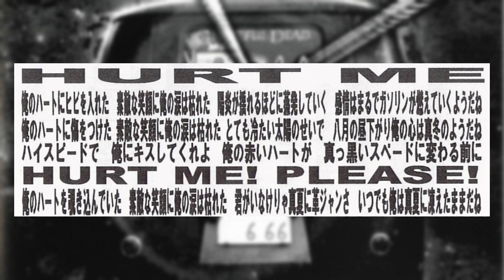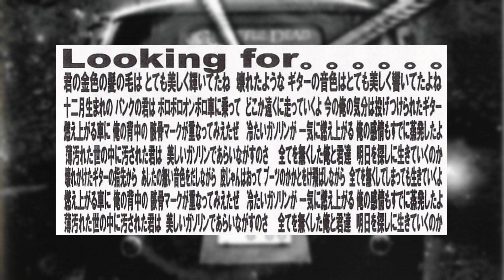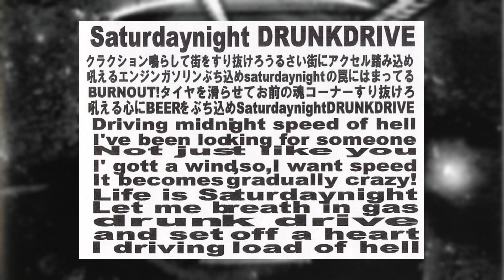VOIDD (Japan) "Saturday Night Drunk Drive" (Busdeath, 2007) FULL EP | metallic psychobilly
Busdeath Records BDR-V003, 2007. 10" Mini LP.

Ripped directly from the original vinyl.

A1. Meteo 0:00
A2. Hurt Me 2:28
A3. Looking for... 5:39
A4. Saturday Night Drunk Drive 8:21
B1. Zombie Attack 10:52
B2. Hollow Man 13:46
B3. Kawajyan No Eri Wotatetro 16:18
B4. Ashes 19:24

If you are a rights holder and request that the video be removed, please just let me know, WITH SUFFICIENT INFORMATION, in the comments or through Questionbox (URL is available on the channel page).
We are rational animals, and should be able to consult before making formal claims through institutions.